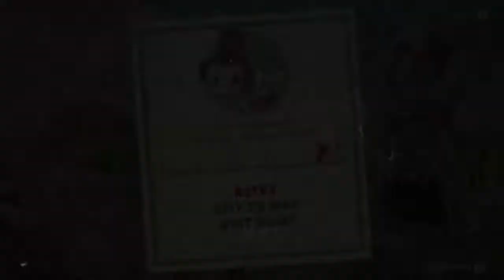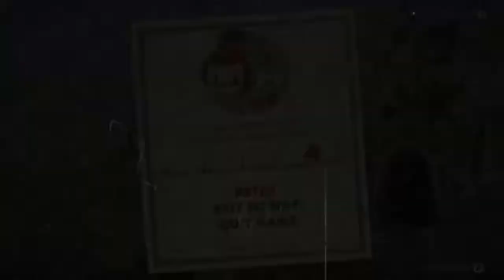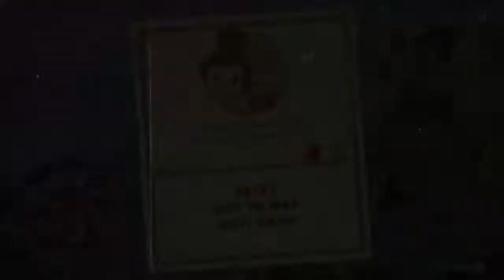I beat the frog and candy person and tried birdy